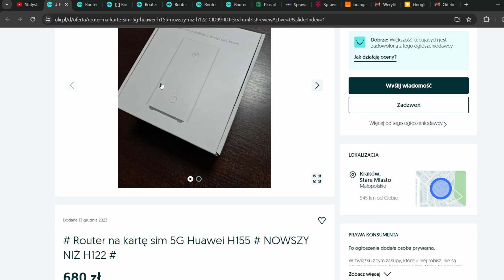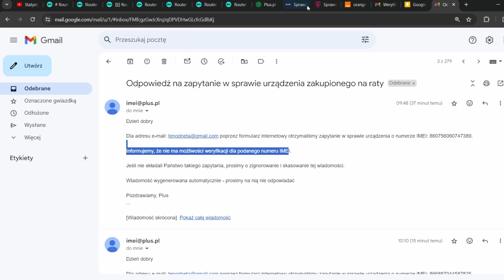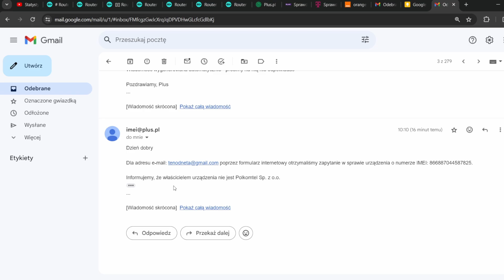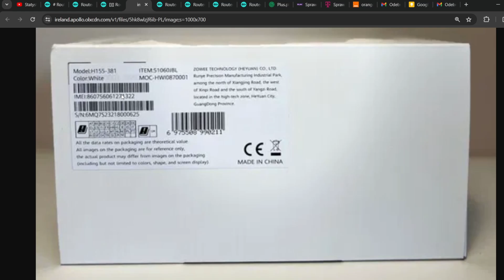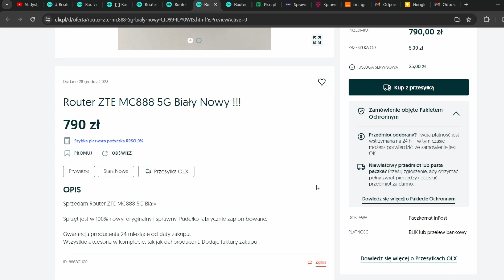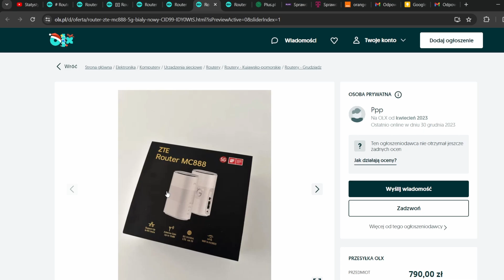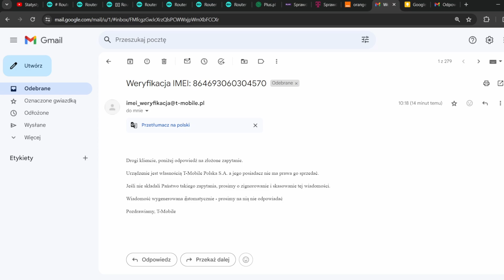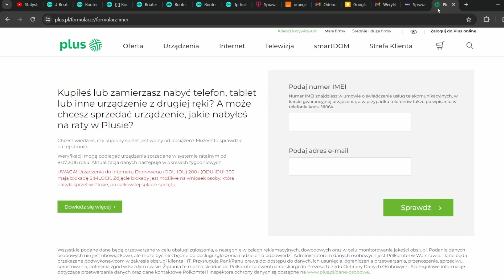Sprawdzam routery z popularnego serwisu ogłoszeniowego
Strona olx.pl

Dźwięk poprawiony za pomocą Adobe Podcast AI.